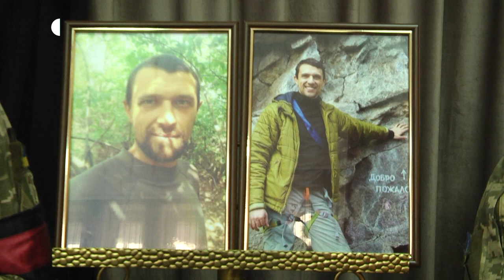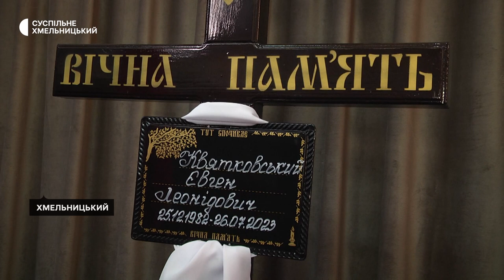У Хмельницькому порощались з Вадимом Юзьковим й Євгеном Квятковським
У Хмельницькому попрощались з двома військовослужбовцями – 40-річним Євгеном Квятковським та 38-річним Вадимом Юзьковим. Євген загинув 26 липня на Донеччині, Вадим - 13 червня - на Луганщині. На прощанні побували наші кореспонденти.